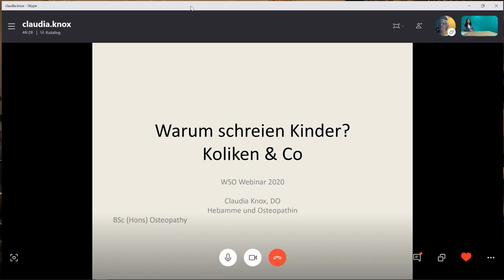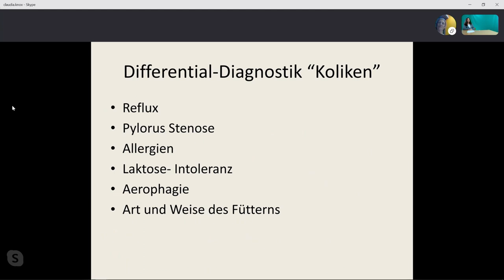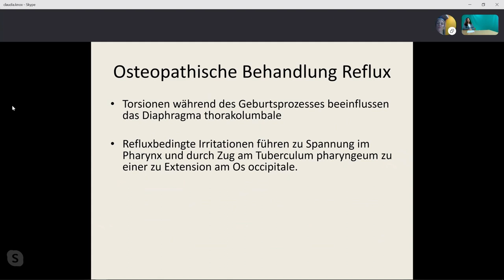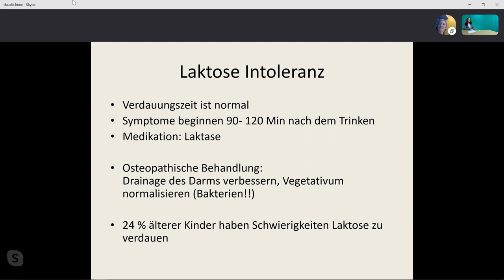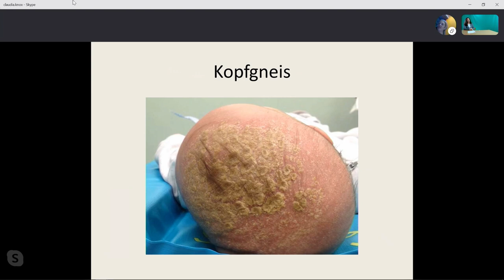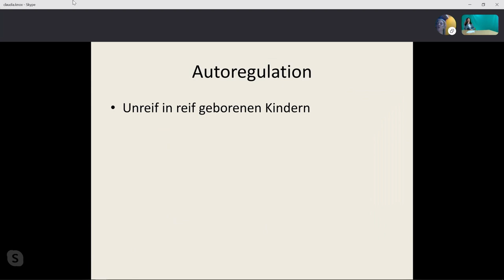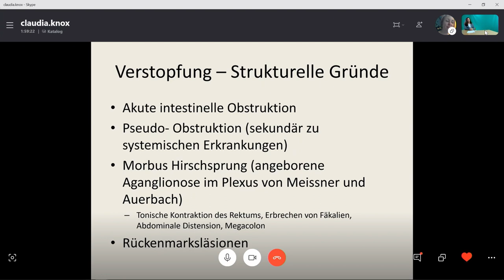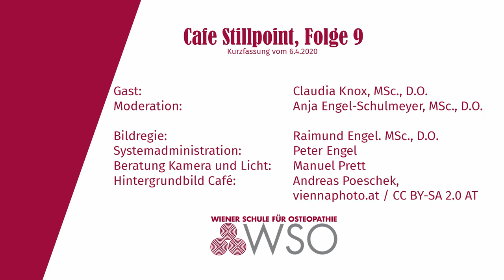Café Stillpoint 9: Wenn Babies zuviel schreien-Koliken und andere Probleme, Claudia Knox, MSc. D.O.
Wenn Babies zuviel schreien - Koliken und andere Probleme

Gespräch mit Claudia Knox, MSc., D.O.
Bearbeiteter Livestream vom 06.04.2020